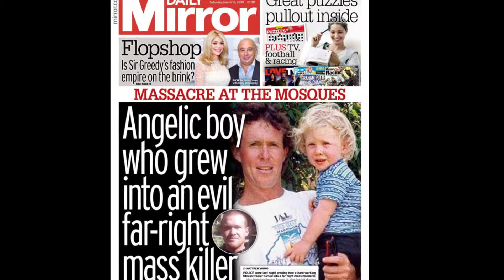Stand Up To Racism Protest